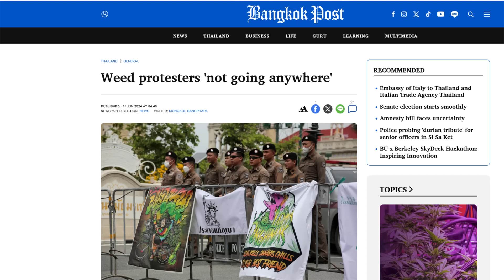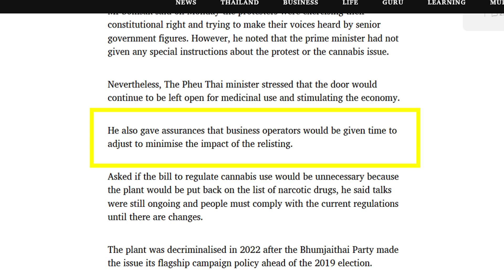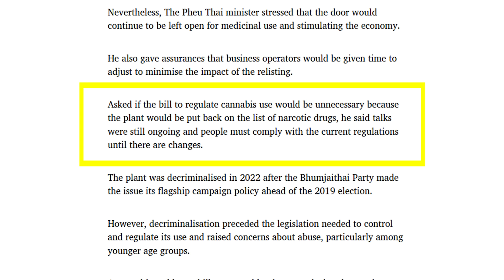Cannabis Issue "To Be Left Open" For "Stimulating The Economy"?